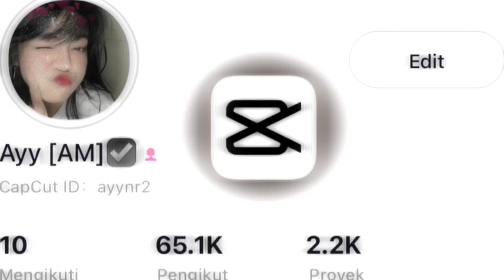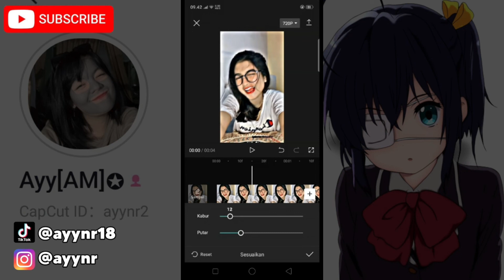TUTORIAL GLOWSCAN || Capcut Rasa AM😱